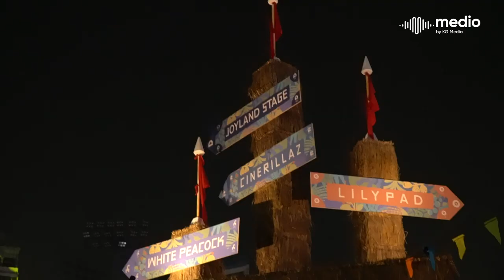Monita Tahalea Akan Bintangi Sebuah Film! Interview with Medio at Joyland Festival 2022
Hai, Sobat Medio!

Setelah diselenggarakan di Bali, Joyland Festival 2022 kembali hadir di Lapangan Softball Gelora Bung Karno Jakarta yang digelar sejak tanggal 4 - 6 november 2022.

Di hari pertama keseruan Joyland Festival 2022, Monita juga mengisi keseruan di hari pertama. Nah, bagaimana ya kesan dan persiapan yang dilakukan untuk tampil di Joyland Festival 2022? Yuk, cari tahu keseruannya!

Reporter: Rizky Naufaliv Aditya
Camera Person: Bella Rachmafanny
Video Editor: M. Reza Nur Hakim